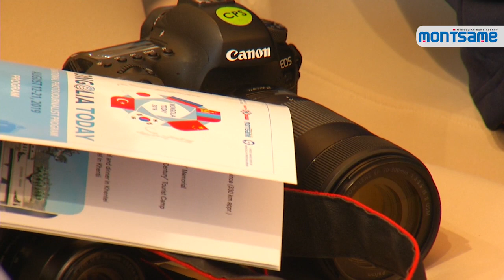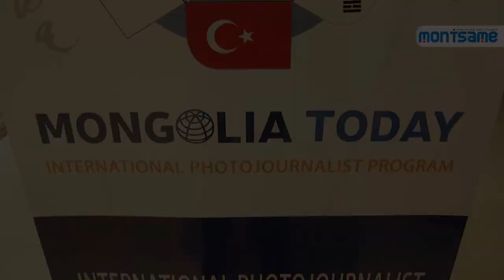Олон улсын Гэрэл зурагчдын “Өнөөдрийн Монгол” аян эхэллээ